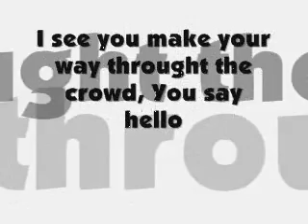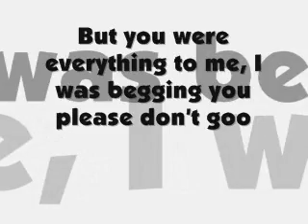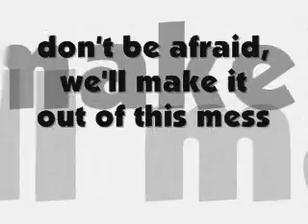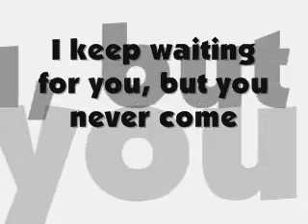love story with lyrics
Sorry I havent done any videos lately... I will try to make more but i have a lot to do so hoep you enjoy!!!